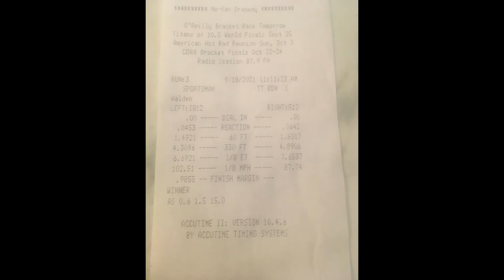My return to Mokan Dragway September 18, 2021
After installing the electric vacuum pump, I finally get a chance to test it and confirm that my oil pan leak is fixed.